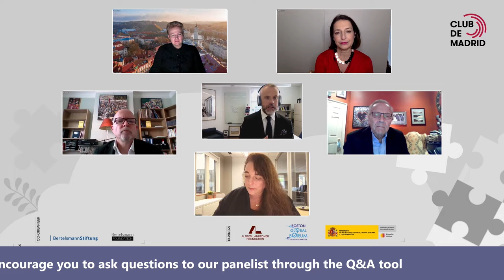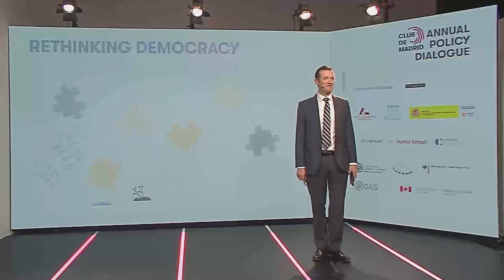Rethinking Democracy - The power of technology, leadership and citizens' resilience | Club de Madrid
Second Plenary Session from Club de Madrid's Annual Policy Dialogue 2021 'Rethinking Democracy': 'The power of technology, leadership and citizens' resilience'.

Club de Madrid is the world's largest forum of democratic former Presidents and Prime Ministers, who leverage their unique leadership experience and global reach to strengthen inclusive democratic practice and improve the well-being of people around the world.